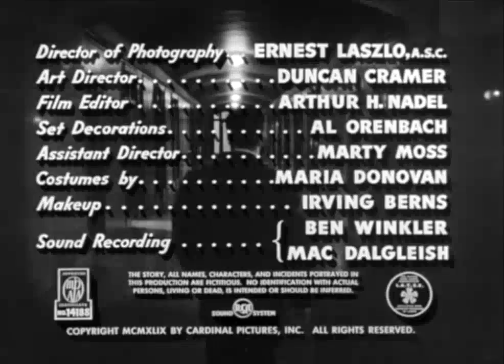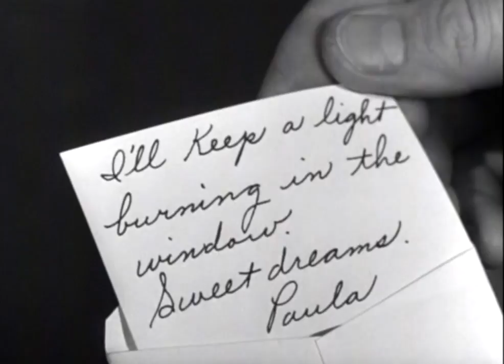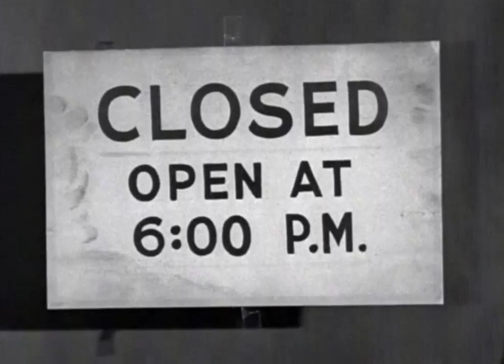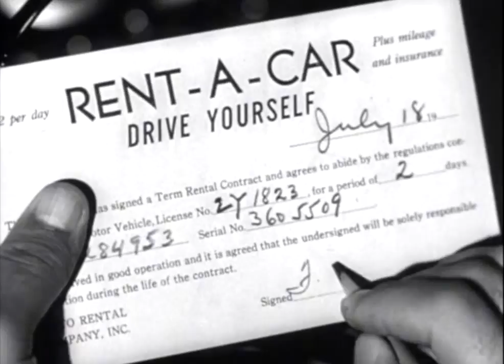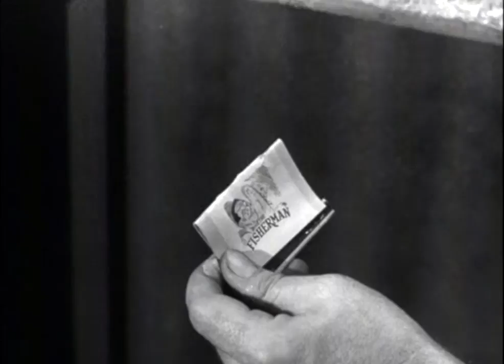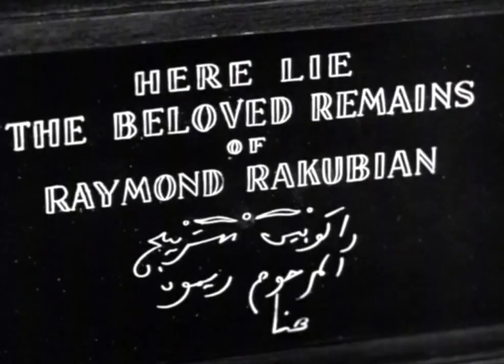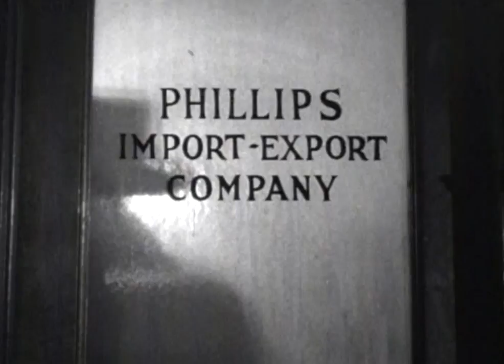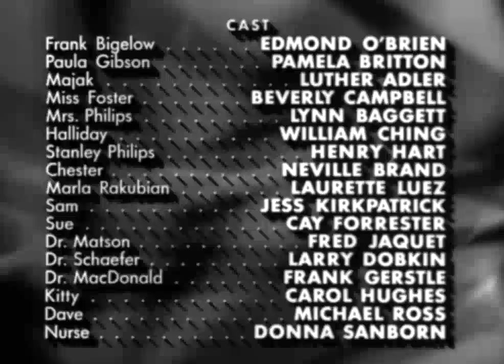D. O. A. (1950)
D.O.A. is a 1950 American film noir directed by Rudolph Maté, considered a classic of the genre. The frantically-paced plot revolves around a doomed man's quest to find out who has poisoned him and why. The film stars Edmond O'Brien and Pamela Britton. It was the film debut of Beverly Garland (as Beverly Campbell) and Laurette Luez.

Leo C. Popkin produced D.O.A. for his short-lived Cardinal Pictures. Due to a filing error, the copyright to the film was not renewed on time, causing it to fall into the public domain.

Director: Rudolph Maté
Producer: Leo C. Popkin
Screenplay: Russell Rouse, Clarence Greene
Story: Russell Rouse, Clarence Greene
Starring: Edmond O'Brien, Pamela Britton, Luther Adler, Beverly Campbell, Neville Brand, Lynn Baggett, William Ching, Henry Hart, Laurette Luez
Cinematography: Ernest Laszlo
Edit: Arthur H. Nadel
Production company: Harry Popkin Productions, Cardinal Pictures
Distribution: United Artists
Release date : December 22, 1950
Running time: 84 minutes
Country: United States
Language: English

Source: Wikipedia